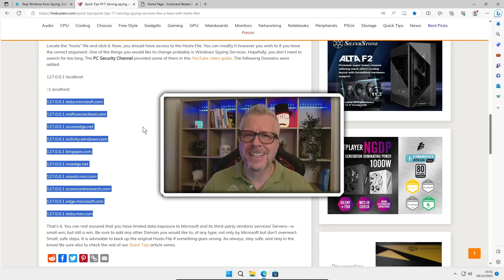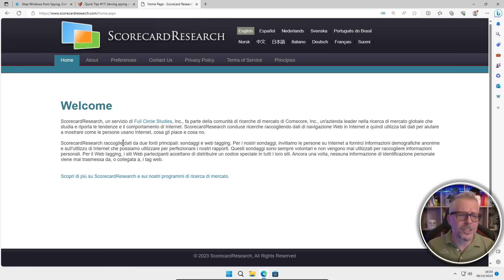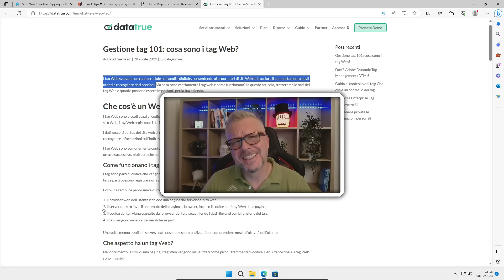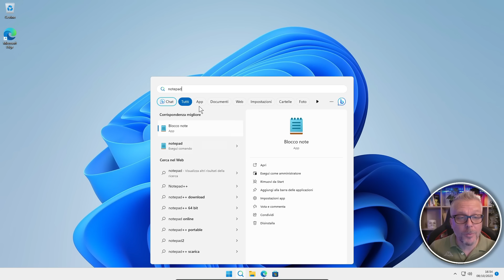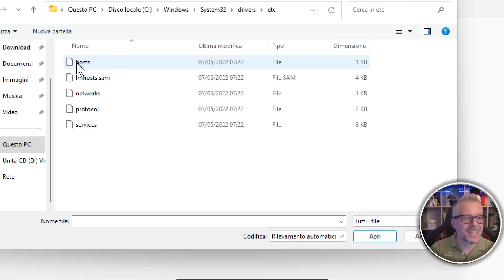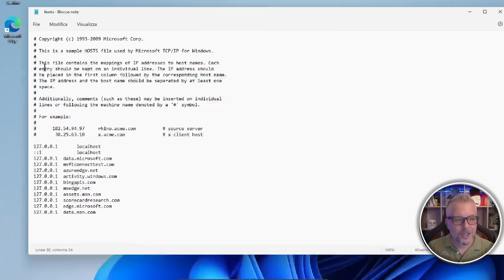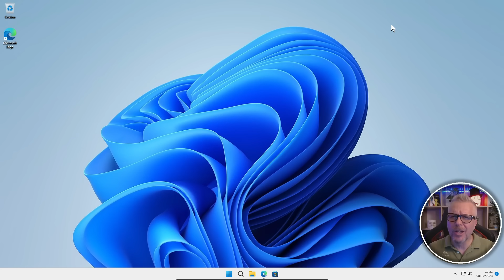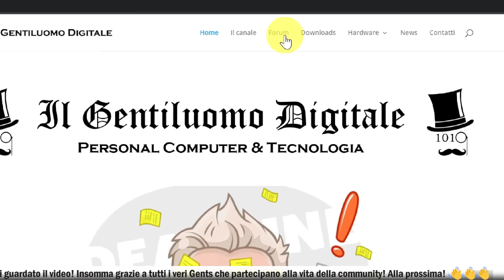Un piccolo trucco per risparmiare dati, banda ed evitare di essere spiato!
Un piccolo trucco per risparmiare dati, banda ed evitare di farti spiare!

In questo video ti mostro un piccolo trucco per risparmiare dati, banda e soprattutto per evitare di farti spiare da aziende e siti web.

Sfruttando il file hosts, un file di testo che mappa gli indirizzi IP ai nomi di dominio, è possibile bloccare l'uscita di dati di tracciamento e profilazione.

In questo video ti spiego come fare, passo dopo passo.

*Stringhe da aggiungere sul file ORIGINALE (quello nella cartella etc):*

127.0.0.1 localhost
::1 localhost

*N.B. RICORDATI DI RIAVVIARE E SVUOTARE LA CACHE DEL BROWSER PRIMA DI TESTARLO*